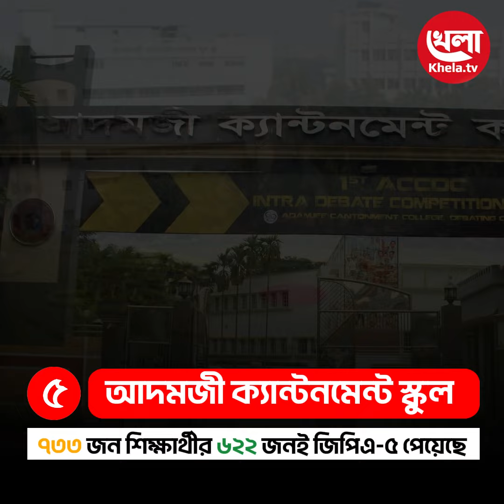২০২৪ সালে এসএসসি পরীক্ষার ফলাফলে শীর্ষ ১০ স্কুল | Khela TV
২০২৪ সালে এসএসসি পরীক্ষার ফলাফলে শীর্ষ ১০ স্কুল